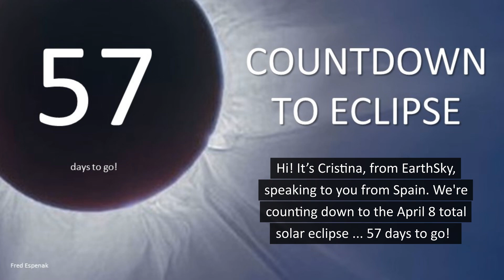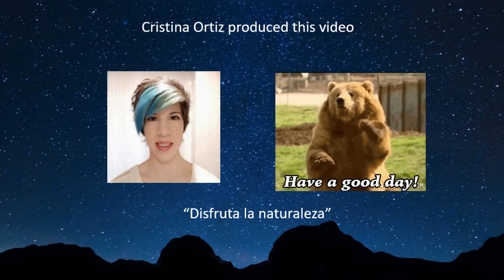The Bear and the Eclipse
A total solar eclipse will cross North America on April 8, 2024. Join us for a countdown! February 11th, 2024, is 57 days until eclipse day. What does a bear have to do with an eclipse? In this episode, Cristina tells you a legend from the Pomo people, an indigenous group from the northwestern United States.